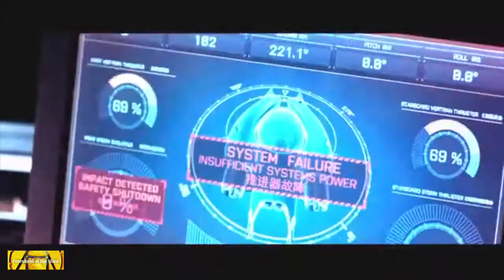Blood and Thunder by Mastodon (The Meg FMV)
I had to do this. This is 1 of my favorite songs by Mastodon. Ive been imagining what a video to this song would look like, if it played by the theme of the meaning of the song. The song is actually about Captain Ahab vs. Moby Dick. There is no better Captain Ahab than Jason Statham; and the Megaladon is the 2019 Moby Dick. Now, please note; the original Blood and Thunder video is a joy to watch and is still one of my favorite music videos of all time. Its about the band performing live at a clown nightclub which is still freaking awesome. Respect to Mastadon; yet, I had to create a visual landscape that truly captures how one man is wiling to risk it all to battle this behemoth of the seas.

Thank you for freeing the world of your mind with us today. Visit the book store for comics and more at, Freeworld of the Mind Books